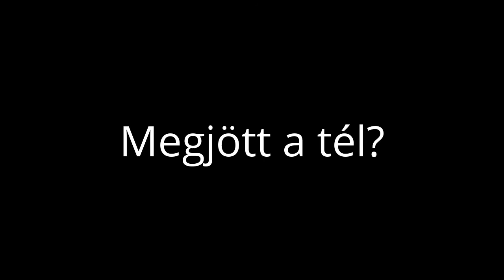14.02.06. Bácsalmás: Hull a hó...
Bácsalmás, 2015. február 6. A hőmérséklet fagypont alatt, élénk észak-keleti szél fúj, intenzív havazás, látótávolság 100 méteren belül... Érvényes: a közzététel idejéig...